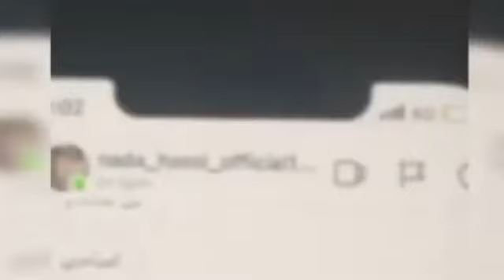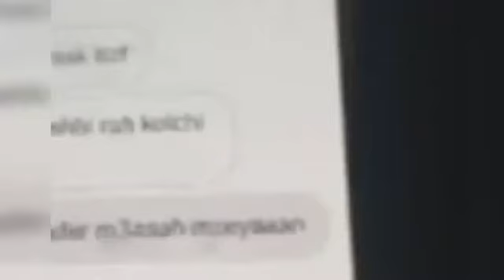nada hassi ندى حاسي فضحها سيمو وبالدليل😱